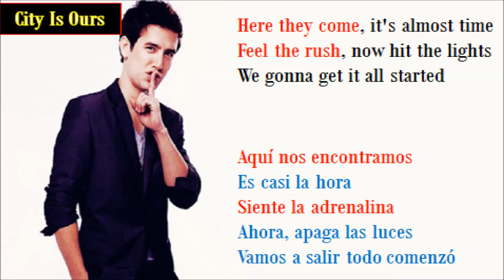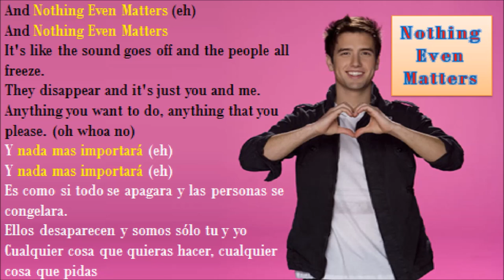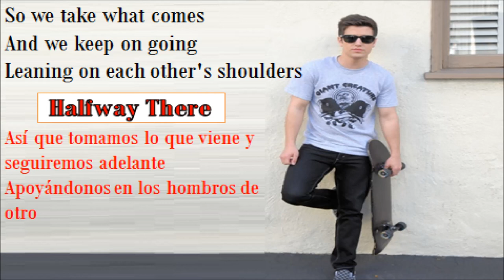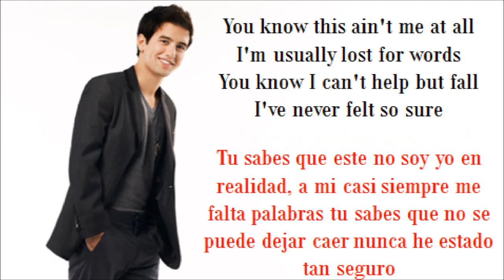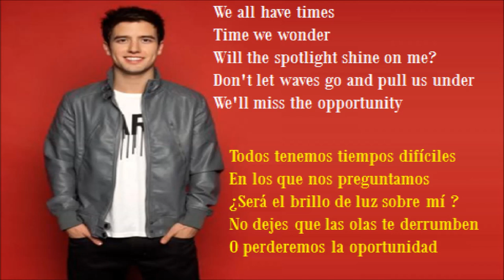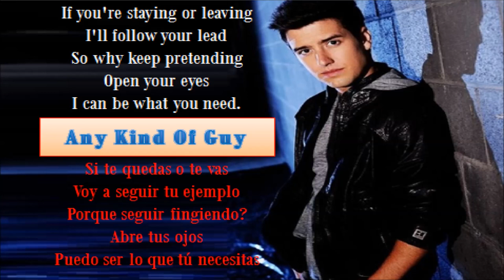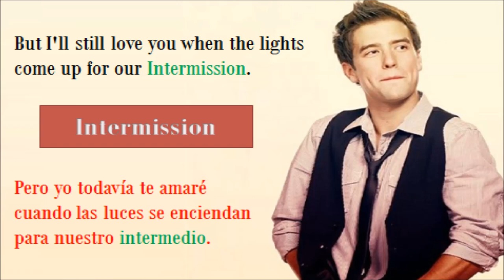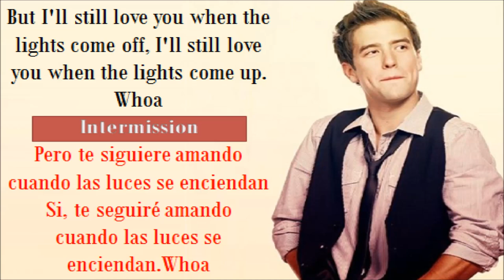Logan Henderson solos in "B.T.R"